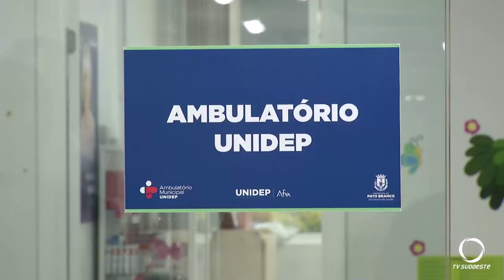Acadêmicos de medicina do UNIDEP unem teoria e prática e agradam população nas consultas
Atualidade: Acadêmicos da área de saúde do Centro Universitário de Pato Branco, UNIDEP, unem teoria e prática ao atenderem no Ambulatória de Medicina e nas Unidades de Saúde de Pato Branco. A população reconhece o trabalho dos estudantes.